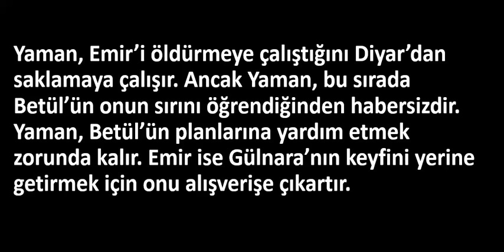Aşkın Bedeli 345.Bölüm Özeti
Aşkın Bedeli 345.Bölüm Özeti - 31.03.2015